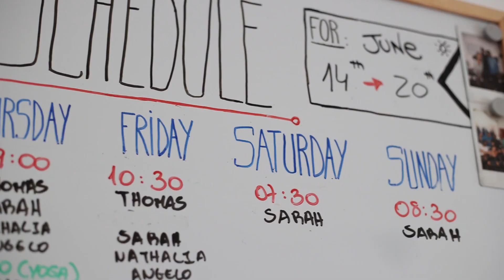Week 24- It was the International Surfing Day and we celebrated in our favourite place in the world!